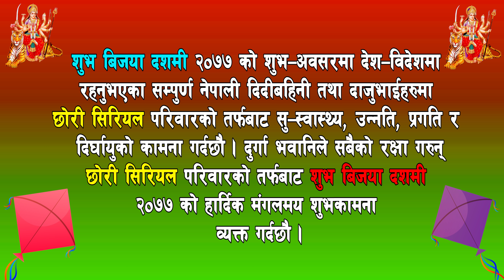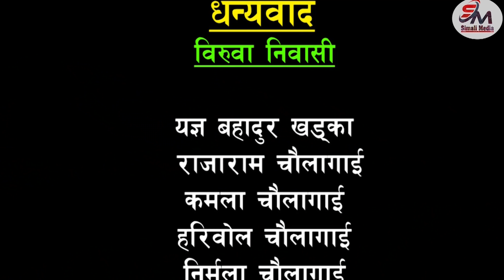Chhori छोरी ,टिका लगाउने अछेता नहुदा छोरीले के गरेर जुटाइन ?मार्मिक कहानी छोरीको